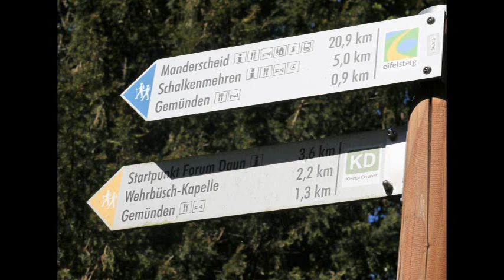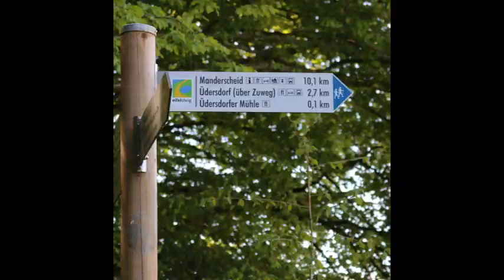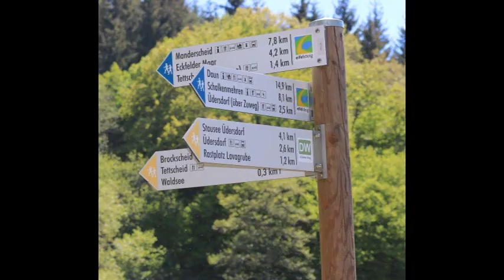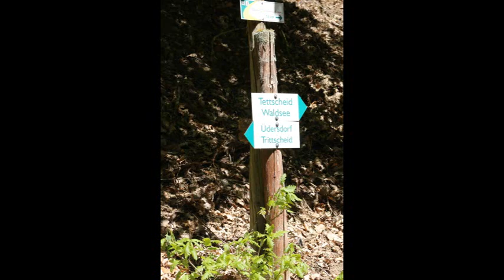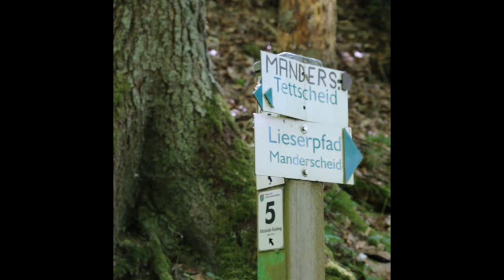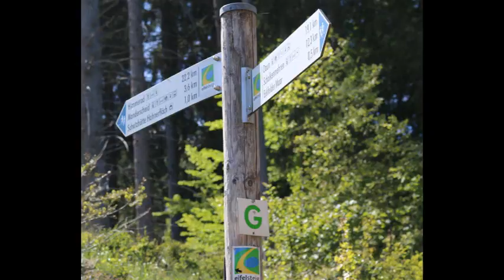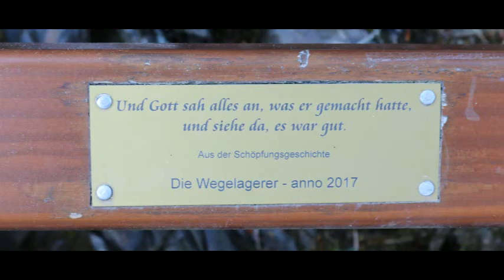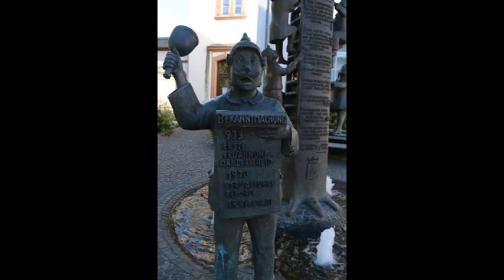Lieserpfad - mit Eva und Clara on Tour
Gesundwandern 2.

Lieserpfad